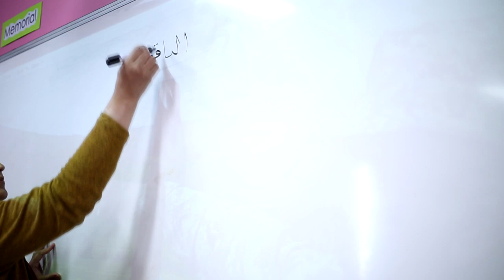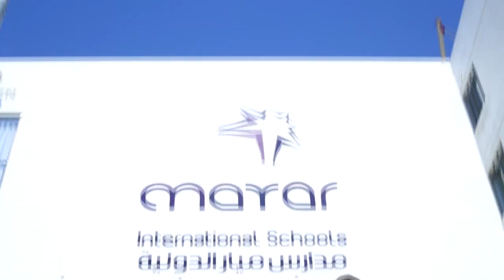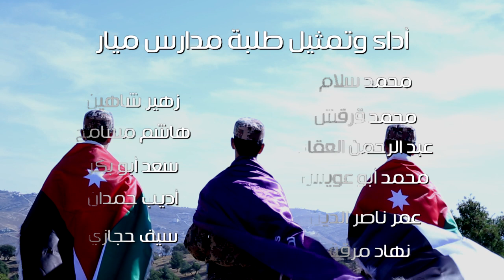الباقورة والغمر أراضي أردنية بسيادة كاملة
إهداء إلى وطننا الغالي الأردن قيادةً وشعباً بمناسبة السيادة الكاملة على الأراضي الأردنية ( الباقورة والغمر ).